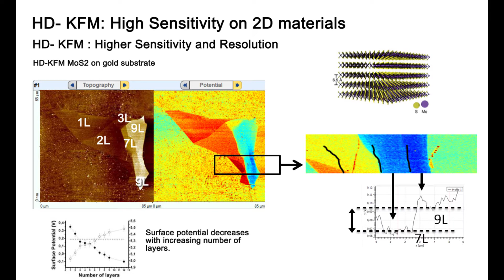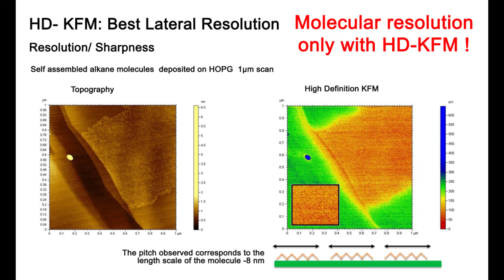Explore the HD-KFM Mode for Stunning Graphene Imaging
Dive into the advanced capabilities of the HD-KFM mode on the Nano-Observer AFM! This video showcases sample scan results of graphene and MoS2, demonstrating the powerful combination of Kelvin Probe Microscopy and Magnetic Force Microscopy.

Witness the precision and clarity of surface potential signals over an 8µm area, measured with a 100x100x12μm scanner. Whether you are a seasoned researcher or new to AFM technology, this video provides valuable insights into the enhanced imaging and analysis made possible with the HD-KFM mode.

🔹 Key Highlights:

Sample scans of graphene and MoS2
Combined Kelvin Probe and Magnetic Force Microscopy
High-definition surface potential signals
Utilizes a 100μm scanner with 12μm z range
Unlock new potential in your materials research with the HD-KFM mode on the Nano-Observer AFM. Watch now to see the future of nanotechnology in action!